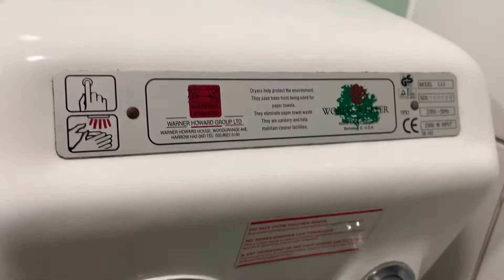WH Model A48 at Homebase Newark ♿️🚼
This store is now closed